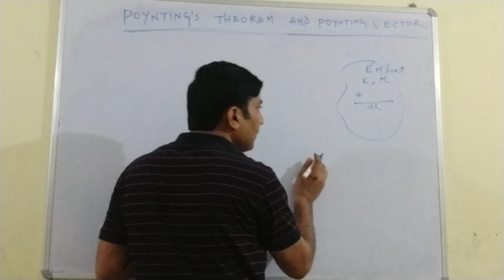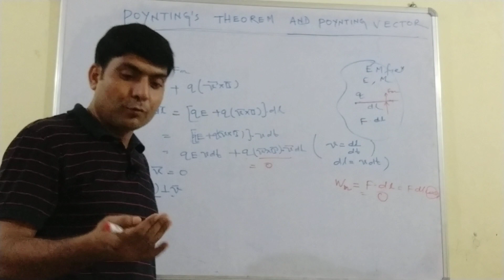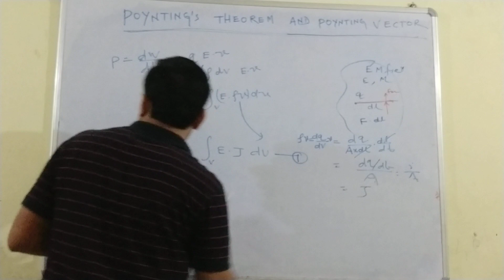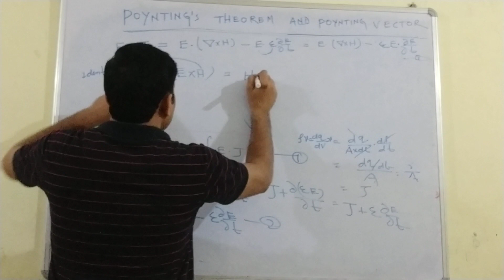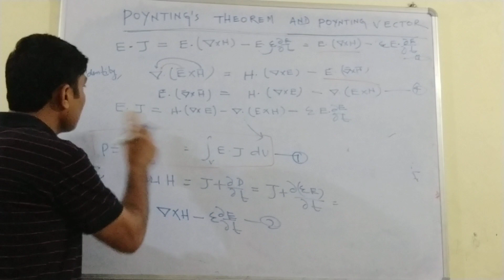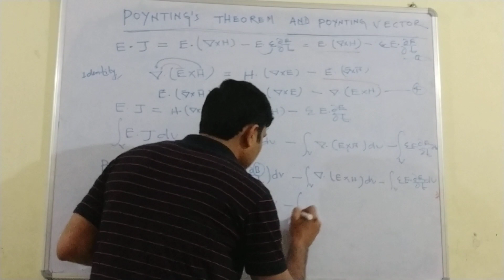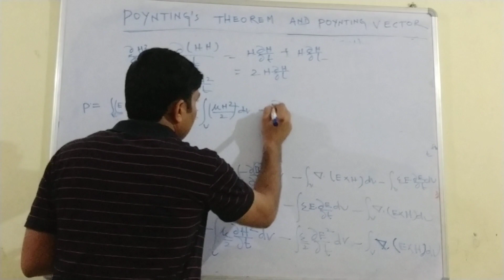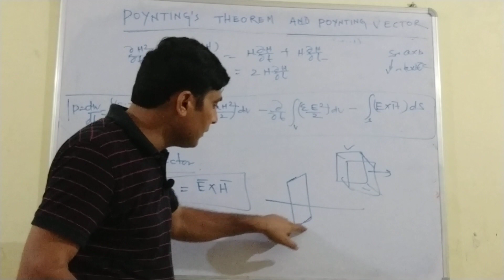12: POYNTING THEOREM & POYNTING VECTOR in simple way in hindi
For pdf note click on the link given below

For AKTU B. Tech students and B. Sc.,M. Sc students

For em wave in free space, conducting and non conduting medium